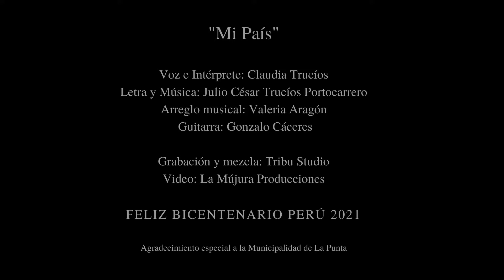Mi País - Claudia Trucíos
producción y grabación de video